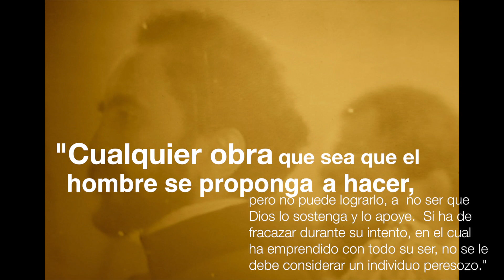"Un minuto de Reflexión" (Parte 1)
Palabras de Rastafari, Haile Selassie
"El León de Juda"
Traducida al español para la comprensión de los hermanos Rastas
de Latinoamérica y otras partes del mundo.